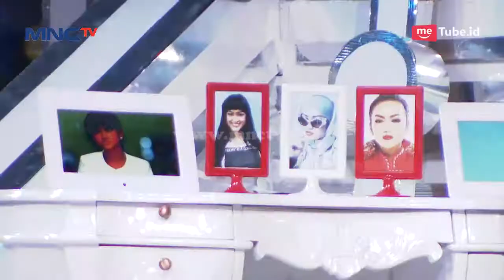Ayu Ting Ting feat Zaskia Gotik Mah Gitu Orangnya - Dear Jupe (20/5)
Tonton video lengkapnya di metube.id/DearJupe